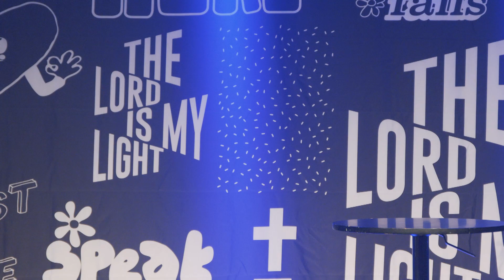How To Make a Girl Fall in Love with You | Ben Plemel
RIZN NITES are all about connecting students with Jesus and having fun.  We have live worship, then a message from one of our speakers and an after party to end the night!

CCLI #647572
CSP #080926